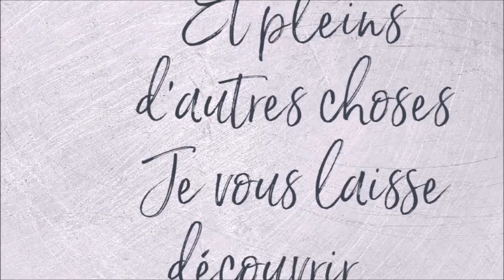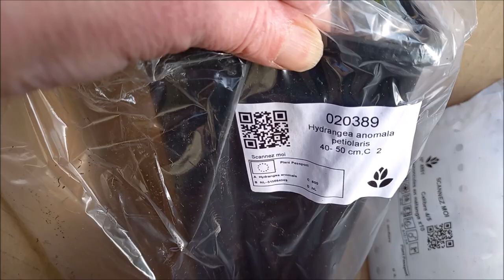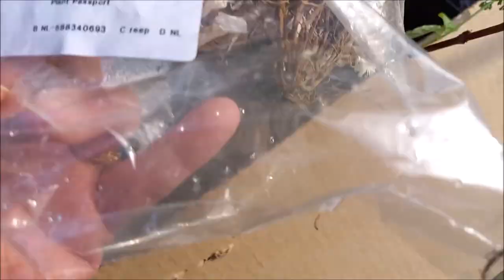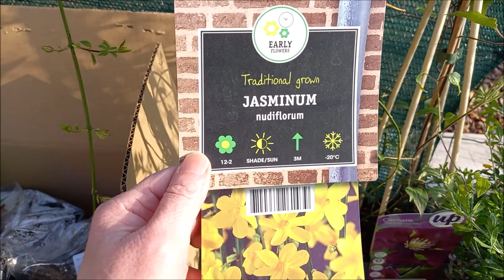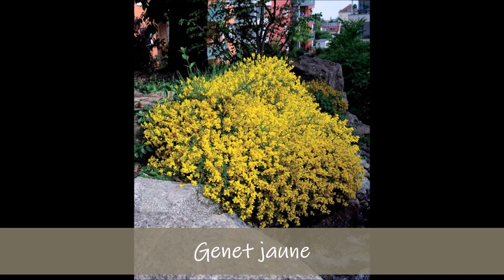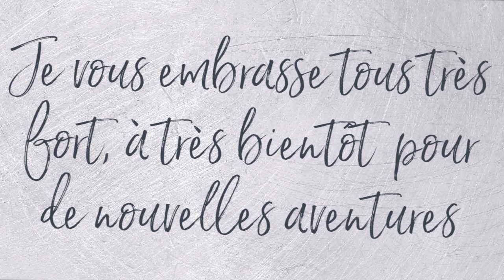HAUL JARDINAGE WILLESME JARDIZOO JARDILAND